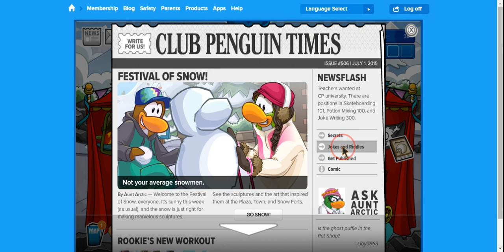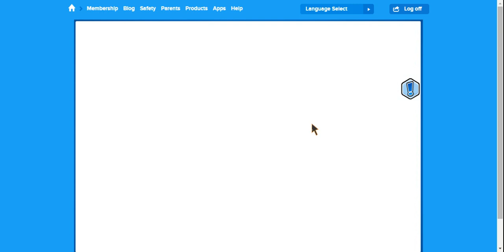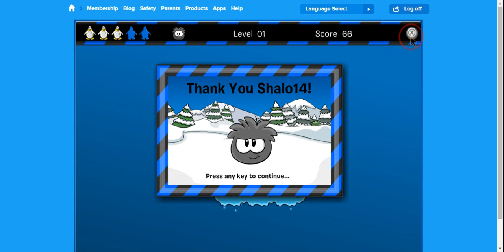Club Penguin Underwater Door {How to get The Moss Key}.webm